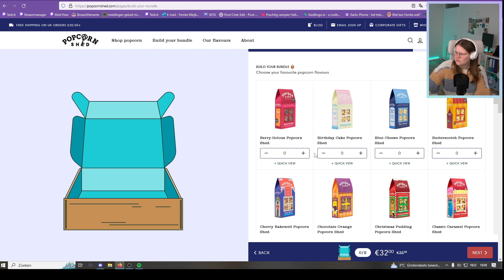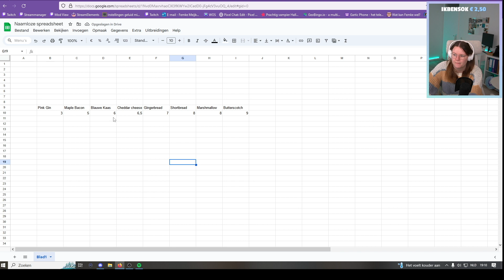8 Popcorn smaken proeven voor Nationale Popcorn Dag! 🍿 | Femmechien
Op 19 januari was het Nationale Popcorn Dag en in mijn stream is het een traditie om dan de gekste popcorn smaken te proeven. Dit keer stelde ik een box samen bij Popcorn Shed met 8 diverse smaken.

Lijkt me leuk om je binnenkort hier terug te zien.

📧 Heb je een vraag of wil je samenwerken?

Wie is Femmechien?
Hey, mijn naam is Femke, beter bekend als Femmechien op Twitch en dit is mijn kanaal voor alle highlights en clips 🙌🏻 Welkom in mijn hoekje van het internet, waar we de leukste onderwerpen bespreken en gezellig samen gamen. Naast het parttime streamen op Twitch ben ik auteur en social media specialist voor bedrijven. Zie ik je snel terug?